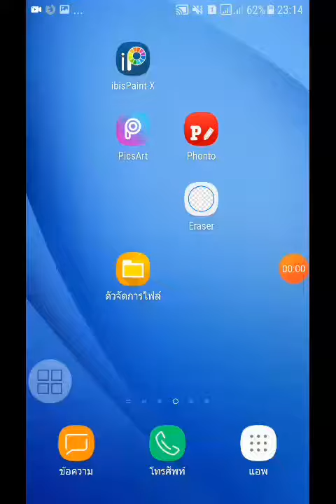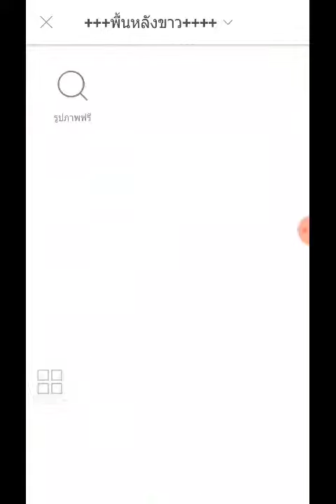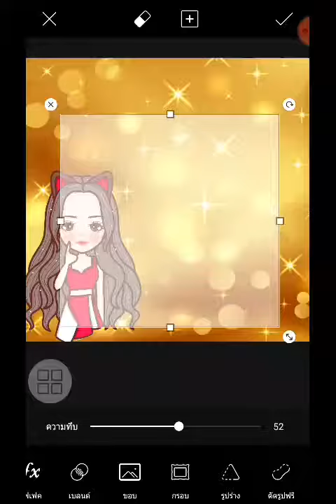สอนวิธีการทำกรอบข้อความโปร่งใส